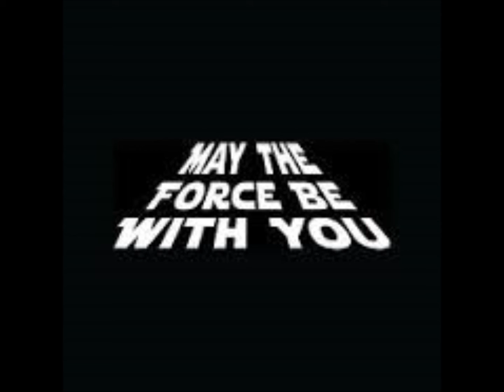Star Wars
Pics of my old Star Wars toys.